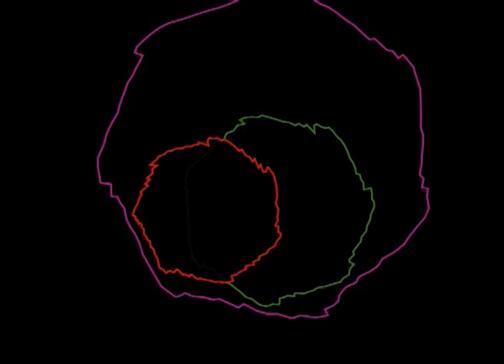In Orbit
In Orbit was my third electroacoustic composition and my first time experimenting with image. The audio was composed using two VST instruments which were created in Kontakt (using accordion sound samples), combined with ‘cello pizzicato and accordion bellow shakes (tremolo) sound samples which were processed in Sound Forge.

The piece comprises of three sections that are similarly built. The first section consists of two ideas. The first idea is a group of three high pitched notes (B, G and C, quite dissonant as it is an inversion of C major seven) which are reiterated throughout the section in random succession. The second idea is the processed cello pizzicato which plays six pitches that are generally heard in three sets (G and A, D and F, and C sharp and D sharp). The second section is introduced by an underpinning manipulated accordion tremolo which can be heard throughout the remainder of the piece. This section is thicker and darker than before as organ-like discordant clusters are heard clashing throughout the section. A bright accordion tremolo marks the beginning of the third section, changing the colour and tone of the piece to a major tonality. The piece has a pedal note of C sharp throughout. This C sharp in conjunction with the A heard repeatedly throughout the section and the accordion tremolo E creates an A major triad.

The visual is experimental and minimalist. I attempted to synchronise each pitch to a colour using a colour scale where C is red, C sharp is dark orange, D is bright orange, D sharp is gold, E is light yellow, F is lime green, F sharp is green, g is dark green, g sharp is turquoise, A is purple, A sharp is violet and B is pink.